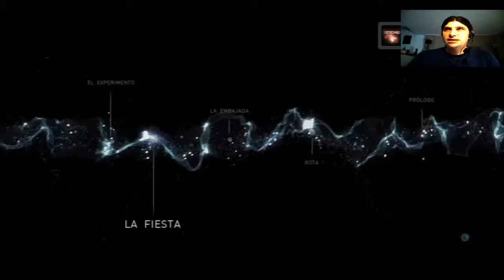Beyond dos almas Capitulo 4 La fiesta Letsplay en español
Hola a todos y bienvenidos al Letsplay de la continuación del genero de Heavy Rain. Beyond dos almas, un triller de acción protagonizado por los actores de Hollywood Ellen Page y Willian Dafoe. Experimenta 15 años de la extraordinaria vida de Jodie Holmes, una mujer dotada de habilidades paranormales gracias al vínculo que mantiene con una entidad invisible.
Atormentada por este vínculo durante toda su infancia y acusada de brujería por sus amigos, Jodie es separada de su familia y sometida a observación en el Departamento de actividades paranormales, una organización científica del gobierno dirigida por el profesor Nathan Dawkins.
A medida que crece, Jodie aprende a manejar y a controlar su conexión con la misteriosa entidad...a la que llama Aiden.
viviremos la vida de Jodie en nuestras manos, viajando por el mundo y enfrentándonos a una serie de desafíos físicos, psicológicos y emocionales increíbles que nos llevarán al límite más absoluto.
Un gran juego que espero que lo disfrutéis.